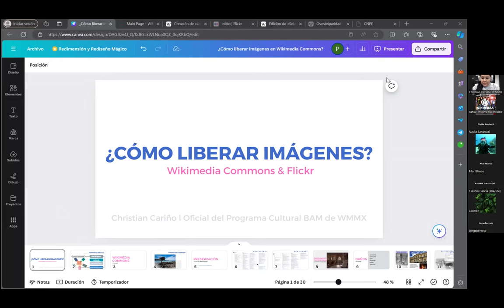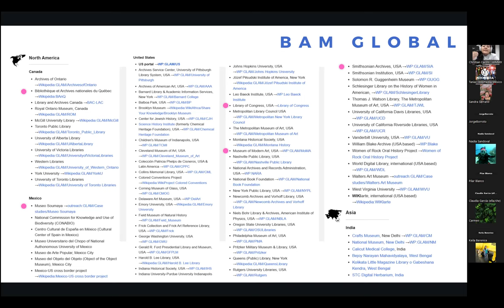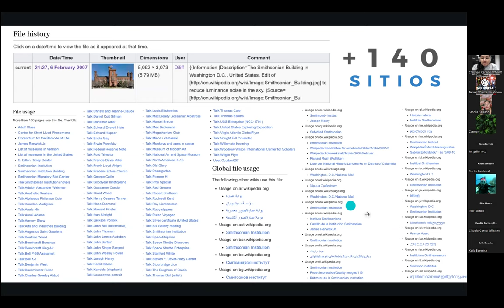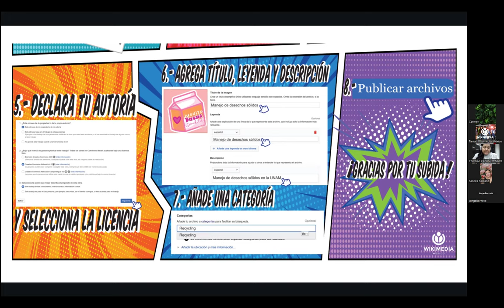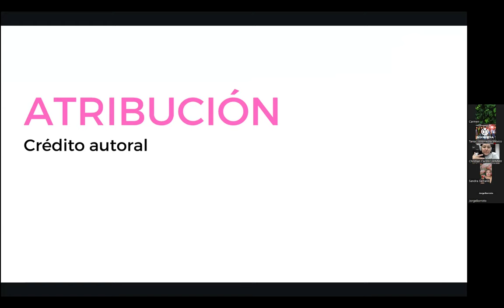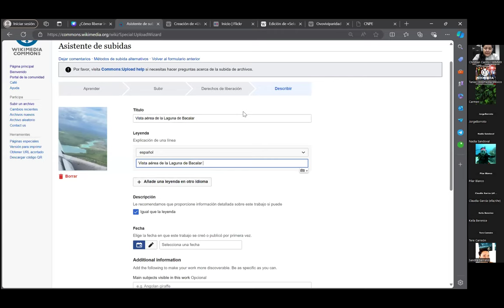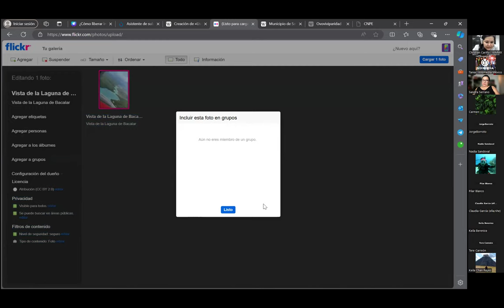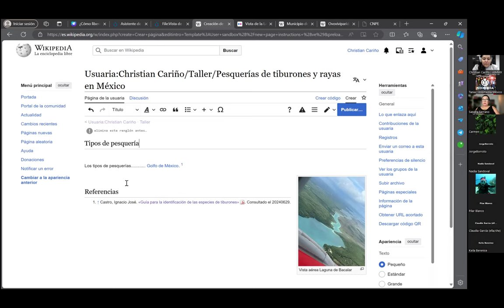Taller de Wikimedia Commons